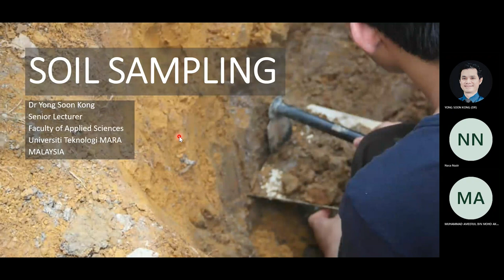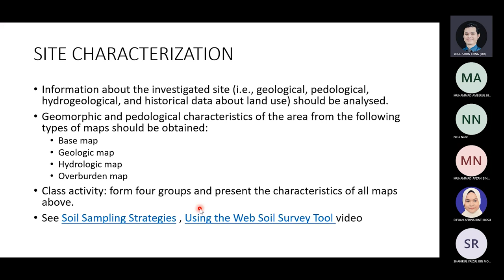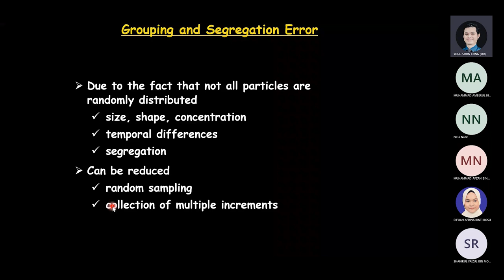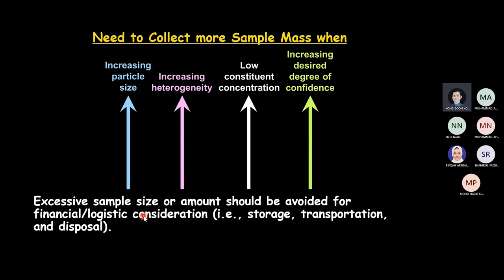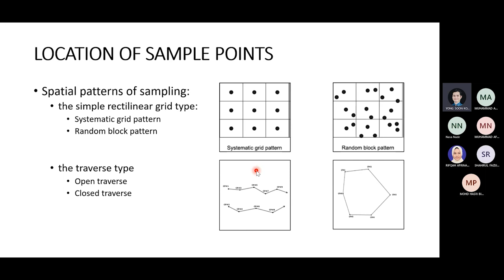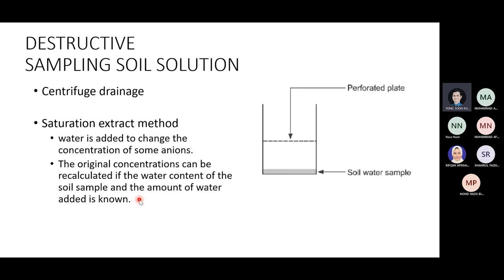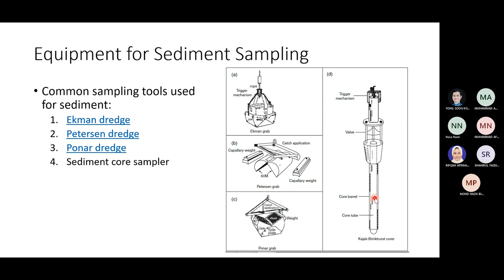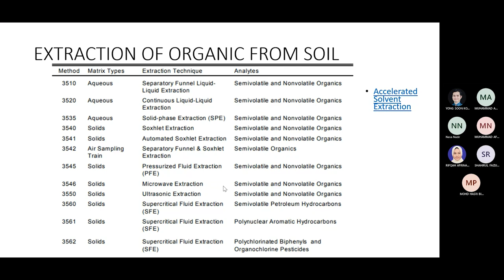SOIL & SEDIMENT SAMPLING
ONLINE LECTURE FOR NAS229F3A ONLY 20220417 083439 Meeting Recording